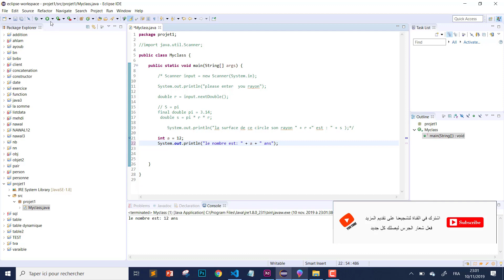7_ JAVA La concatenation Darija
في هذا الفيديو سنتطرق ل concaténation
والتي تستطيع من خلالها دمج بين متغيرين اثنين او
على دمج قیمة نصية بقيمة نصية أخرى